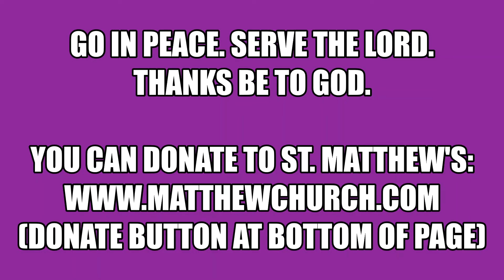12182020 Daily Devotion - Saint Matthew's Church Glendale California